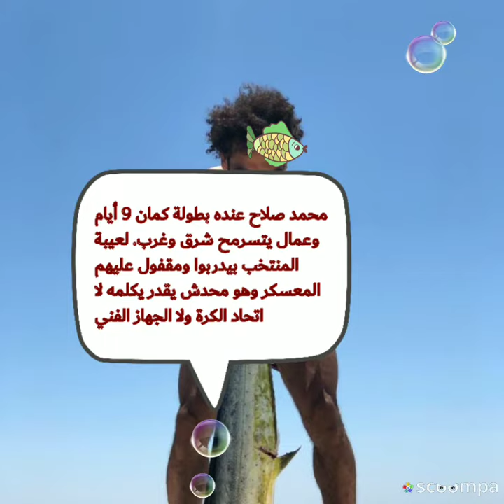جدل حول صورة أمينة خليل مع محمد صلاح في الجونة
فخر _العرب
ونشر محمد صلاح عبر حسابه الشخصى على "إنستجرام" صورة خلال تواجده على يخت أبيض، ونجح فى اصطياد السمكة العملاقة.
ويتواجد محمد صلاح في الجونة لقضاء فترة راحة عقب خوضه نهائي دوري أبطال أوروبا يوم 1 يونيو أمام توتنهام وتوج ليفربول باللقب بالفوز 2/1 وأحرز صلاح هدفًا من ضربة جزاء